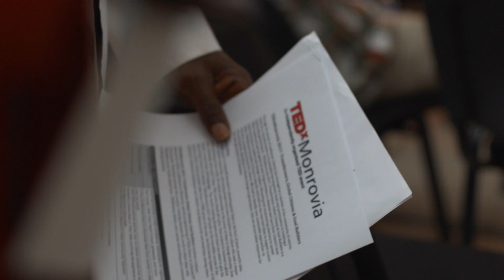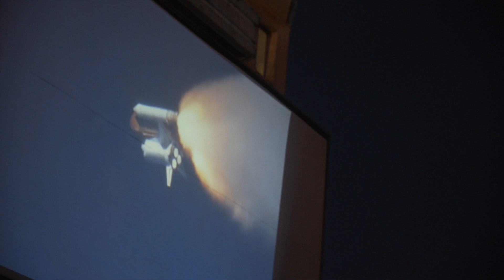Accountapreneur profile: Logan Campbell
Digital multimedia specialist Logan Campbell has learned that television programming can play an important role in educating and inspiring Liberians and addressing critical social problems. He’s helped train human rights journalists and organize TEDxMonrovia, and through the Accountability Incubator, he has launched Accountability Television to change how media is perceived and presented to Liberians. Accountability Television utilizes a network of public LiberianTV Cinema Boards to provide free, accessible, and entertaining information on key, accountability-related issues to the Liberian public.